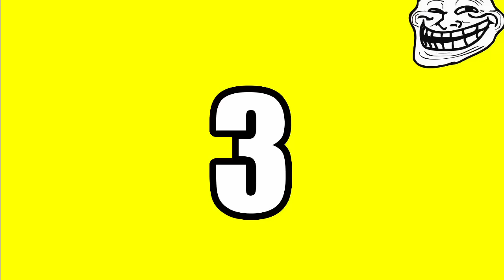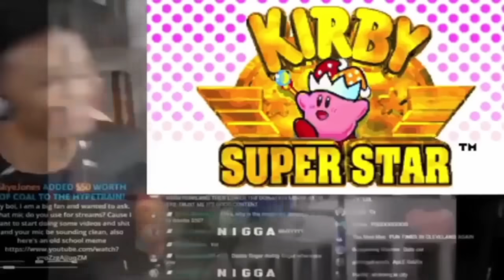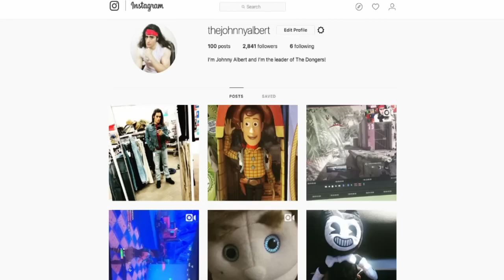BATIM Plush - Bendy's Dad!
Bendy's meets his dad!!! BATIM Plush - Bendy's Dad